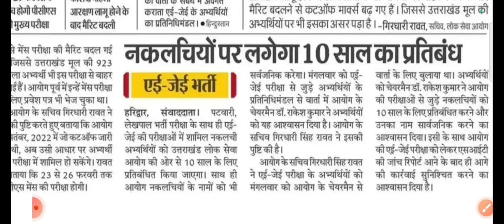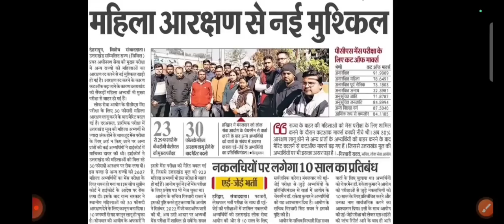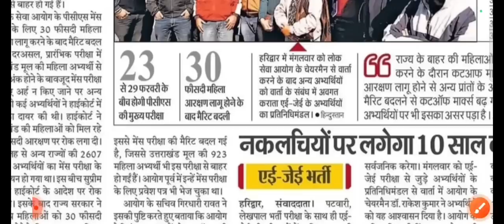अभ्यर्थियों की आयोग अध्यक्ष से हुई मुलाकात || UKPSC Patwari/Lekhpal Exam 2023